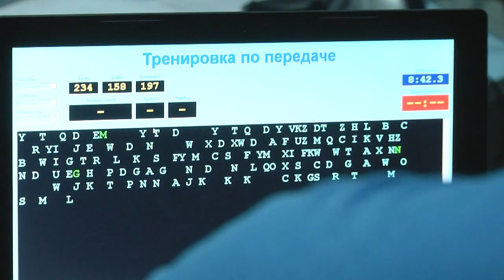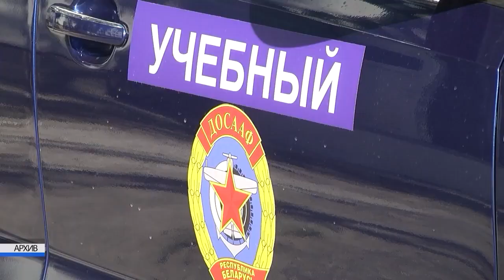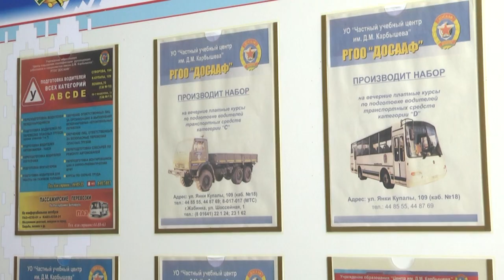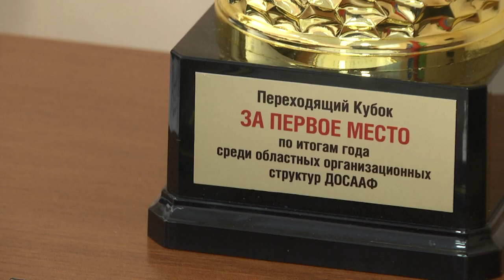2022-03-16 г.Брест. Расширенное совещание представителей структуры ДОСААФ. Новости на Буг-ТВ.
Брестская областная организационная структура ДОСААФ в очередной раз признана Президиумом Центрального совета лучшей в соревновании по выполнению уставных задач в 2021 году среди областных организационных структур Республики Беларусь. Эта победа – результат деятельности большого коллектива профессионалов, которые успешно выполняют свои задачи в различных сферах. По-прежнему представители ДОСААФ области проводили большое количество патриотических мероприятий, развивали военно-прикладные и технические виды спорта, готовили кадры. Об этих позициях и о многом другом шел разговор в рамках расширенного совещания представителей оргструктур.